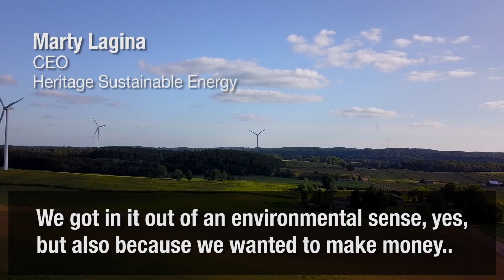Wind Energy: So, What About those Subsidies?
Wind developer and Engineer Marty Lagina explains wind subsidies, and how they are being zeroed out.